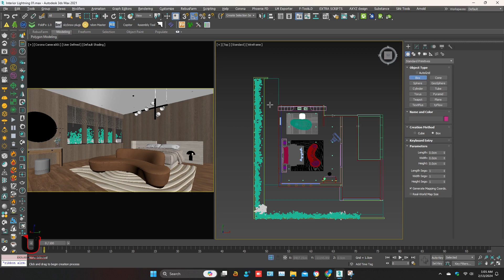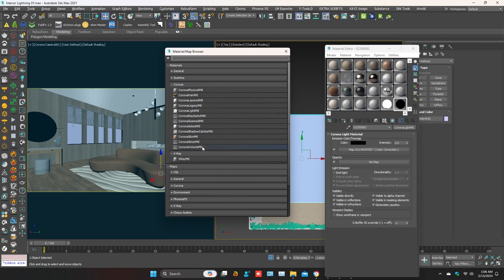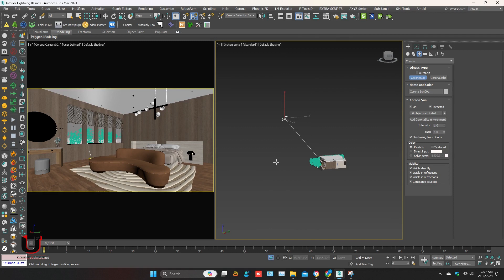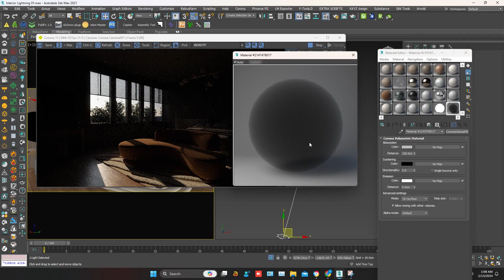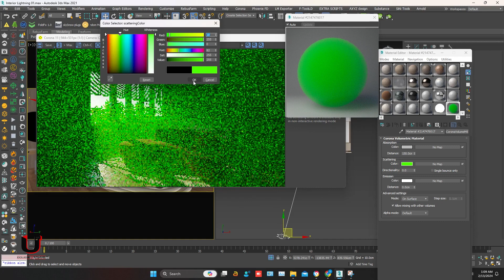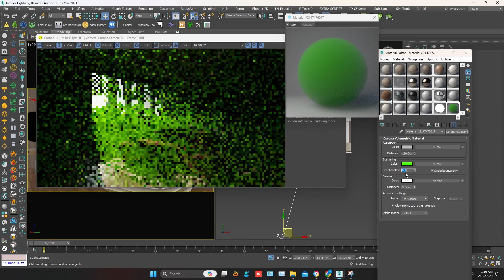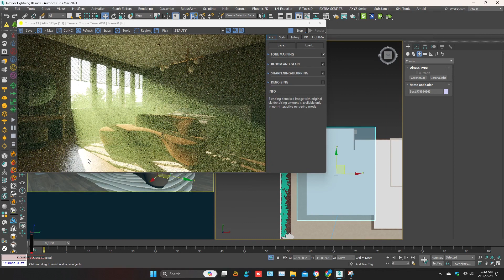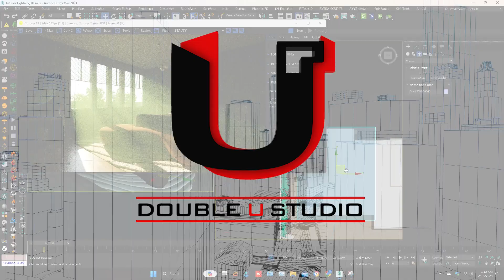Create Volumetrics effect with Corona in 3Ds Max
How to create God Rays & Volumetrics effect
Basic steps to create effects in 3ds max
Light volumetric material effects

Thanks...

Links.

We Produce Architectural showreel, Architectural Animation, Lumion Animation, Still Images 3D Modeling and more.

Services:

- Residential Elevation Designing & Rendering
- 3D Landscape Design
- 360 Panoramic Views
- 3D Birds-eye View